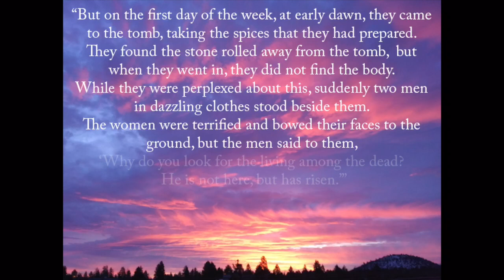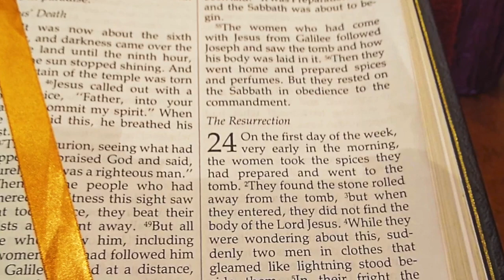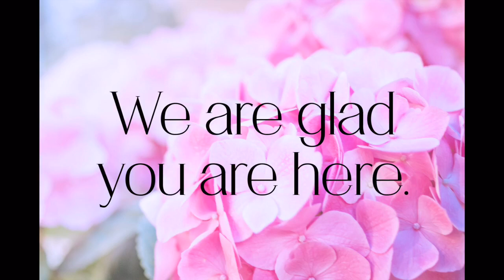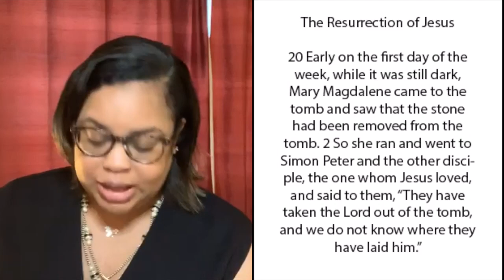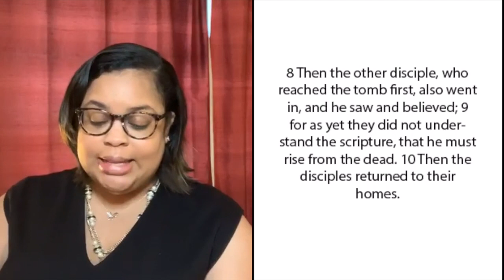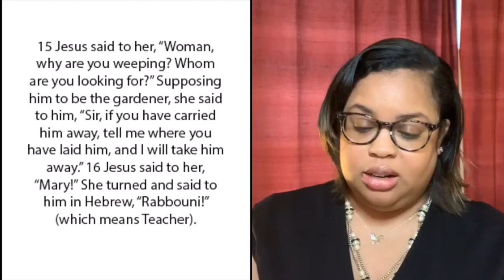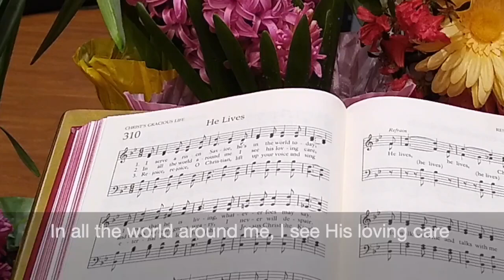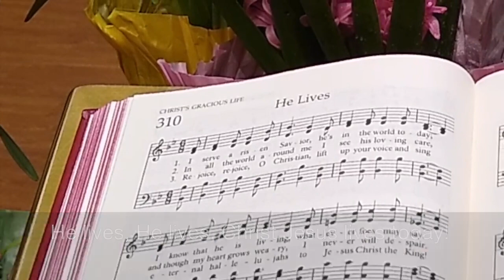Easter Service at Norcross First United Methodist Church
Join us as we celebrate Easter online!